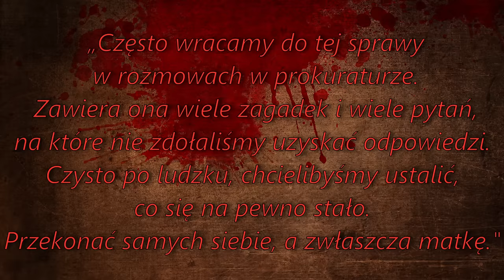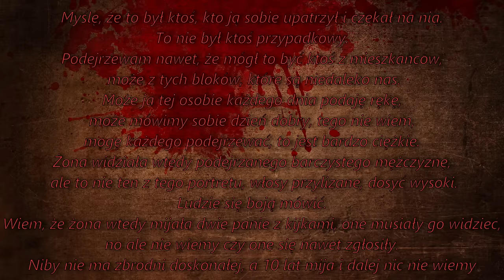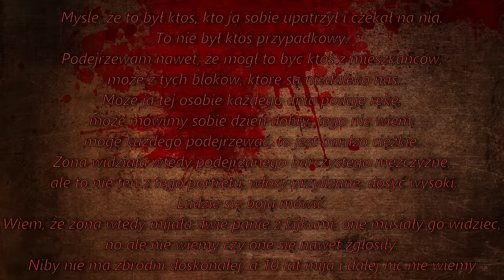IWONA WIECZOREK NIE BYŁA JEDYNA (2023)